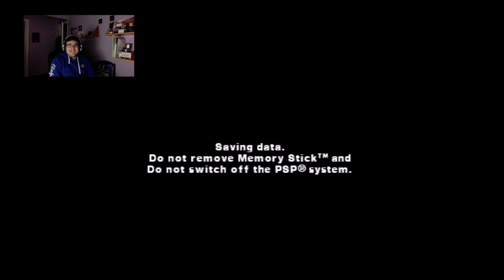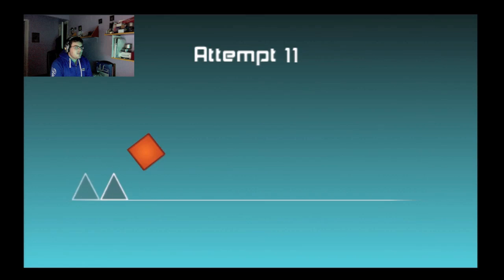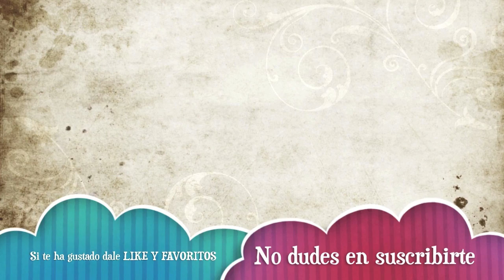Cubo, te perdono pero un poco! The Impossible Game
En esta ocasion intento viciar a Phazd